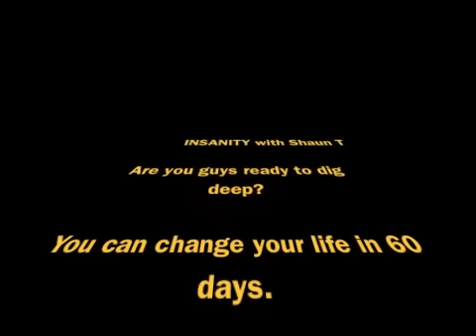Insanity Review - Plyometric Cardio Circuit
Check out the website for more Insanity reviews. This Plyometric Cardio workout is tough, but fun. Suicide drills, power squats, mountain climbers, all before "Level 1" drills. Those are the killers on the ground.  Pushups and core work. Dig Deeper!